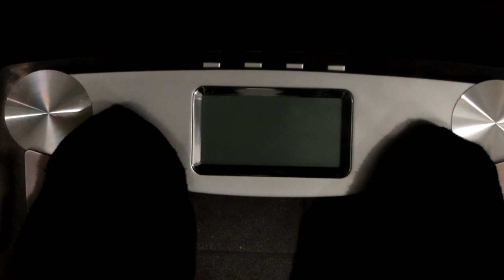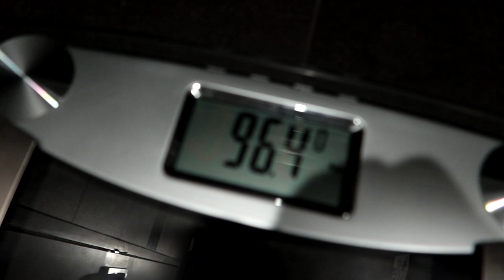Losing 20lbs in 6 Days UFC Weight Cut Experiment! (DAY 1 of 6)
Call me f**king mental but in this video series I decided to challenge myself like I'd never been challenged before.

I had heard that in a recent UFC weight cut, welterweight contender Jorge Masvidal dropped 20lbs in a last ditch attempt to make weight and fight Kamara Usman for the title in 2020.

I had recently dieted down myself to a very lean state for a bodybuilding show, but had blown right back up post-show to around 95kg/210lb before I knew it.

At this point I decided to couple my goal of getting lean again with the crazy task of trying to match Jorge Masvidal's epic weight cut, or better yet, beat it!

This video series I created to prove to anyone watching that with the right mindset, absolutely anything is possible.